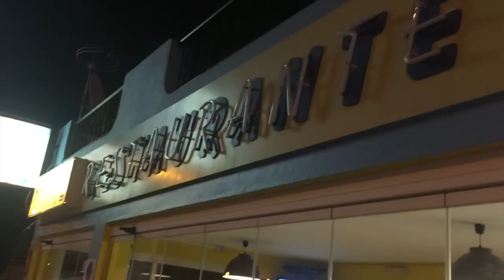ALBUFEIRA, PORTUGAL TRIP - APRIL 2016.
Hey everyone! here's a short clip of our recent trip to Algarve, Portugal. Enjoy!